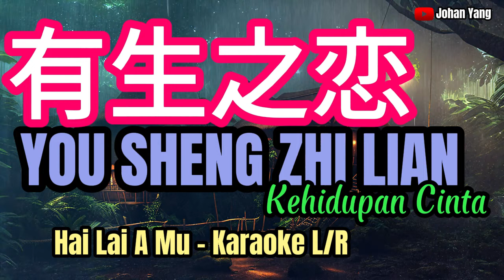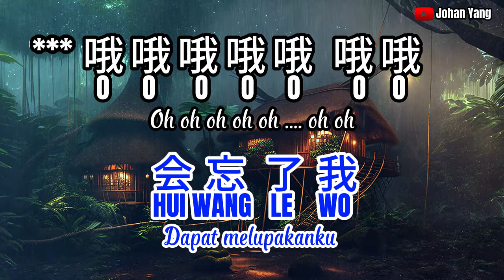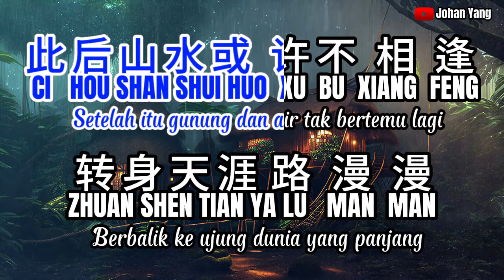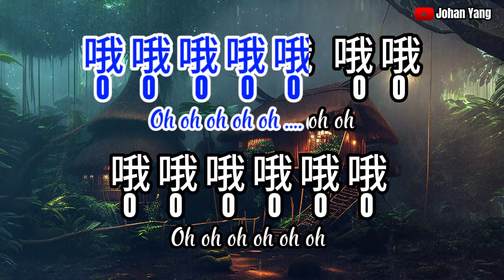You Sheng Zhi Lian 有生之戀 - Hai Lai A Mu - Karaoke L/R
AUDIO L = NO VOCAL
AUDIO R = WITH VOCAL